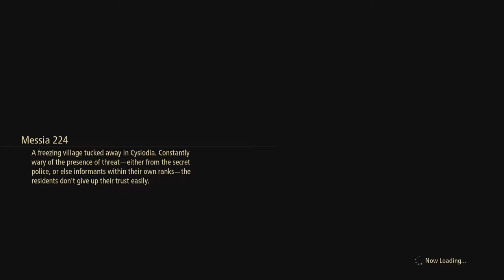mTales of Arise (PS4) FULL GAMEPLAY) // Part 6 // Meeeting Law